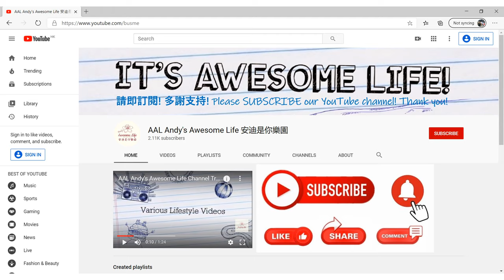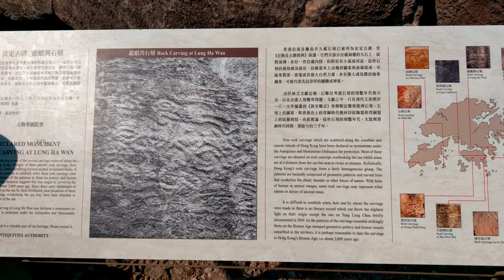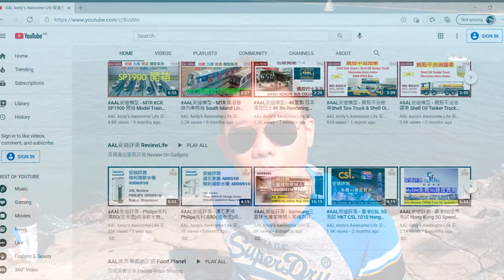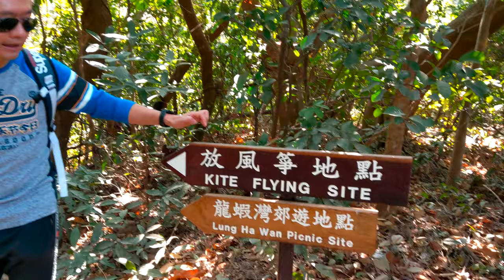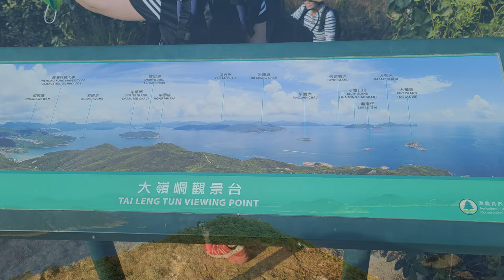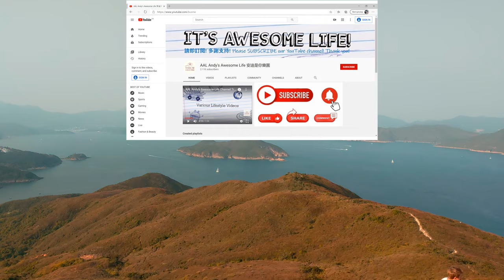AAL安迪遊蹤 - 大嶺峒山遊樂暨AAL頻道一週年 Tai Leng Tun (Hong Kong) & AAL Channel Anniversary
(((AAL 安迪是你樂園一週年帶你遊大嶺峒)))

大嶺峒是位於清水灣半島的一座山峰，高海拔291米，可經由大坑墩的龍蝦灣郊遊徑登臨大嶺峒。山上除了可飽覽牛尾海及清水灣一帶的景色外，還可以遠眺果洲群島的風景。

龍蝦灣石刻是香港史前時期的石刻，位於新界西貢區清水灣半島龍蝦灣，現已列為香港法定古蹟。 龍蝦灣石刻在1978年由一群遠足人士發現。石刻位於一塊向東的岩石面上，圖紋呈飄忽的幾何形狀，部份現出鳥獸及眼睛的圖案。因為久經風化，圖紋已極為模糊。 然而，有些學者認為這些圖紋純粹只是天然侵蝕所致，爭論仍未解決。

龍蝦灣郊遊徑的周邊遊樂設施亦非常充足，起點的大坑墩公園有燒烤場和小食亭，不遠處還有風箏場，最適合忙碌的都市人和遠足初哥試走，輕鬆規劃半天郊遊之旅。沿郊遊徑突出海面的清水灣郊野公園東岸而走，2公里多的路程難度不高，卻匯聚了絕妙的海景山色。經過初段石級登上大嶺峒觀景台，即可從北至南俯瞰牛尾海、清水灣等多個海灣，還有猶如布袋的天然避風港、布袋澳、牛尾洲、吊鐘洲、火石洲，以及東南面極目的果洲群島，視野非常壯闊，看盡香港東南面水域的風光。走畢郊遊徑後，離終點不遠處可發現有近3,000年歷史的龍蝦灣崖邊石刻，在1978年被遊人發現，大石被刻上類似鳥獸和幾何形狀的圖案。

大坳門風箏場
來到郊野在無邊天際下，讓風箏代替自己飛上半空，是與藍天縮短距離的最好方法。要數香港最開揚、風景最靚的風箏場，非清水灣大坳門風箏場莫屬。這裡有大片綠油油的山坡，讓小孩「放電」，讓風箏滑行起飛，身心都能放空。風箏場附近有燒烤場和小食亭，還可一覽香港東南面水域風光，包括果洲群島、青洲、東龍洲、橫瀾島及螺洲等海島。由於風箏場位於香港最東邊，遠離市區光害，晚上是觀星、賞月的勝地，大人小孩都可以發掘不同的郊遊樂趣。